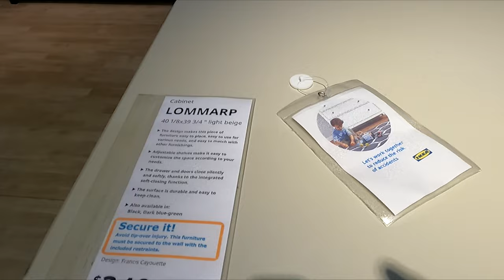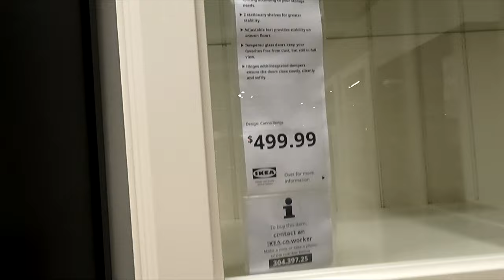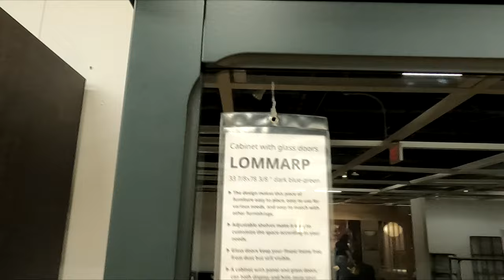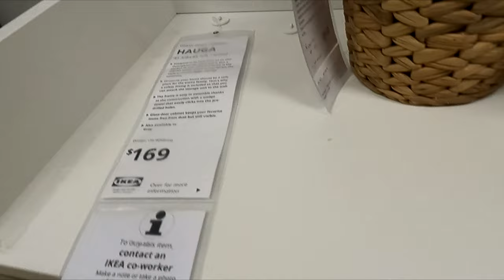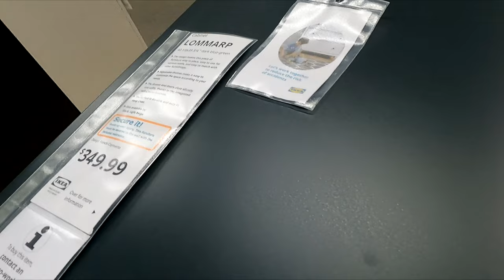IKEA GLASS DOOR CABINETS BOOKCASES SIDEBOARDS FURNITURE SHOP WITH ME SHOPPING STORE WALK THROUGH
BEST SELLERS IN HOME AND KITCHEN ON AMAZON IKEA shop with me with glass door cabinets and storage organization furniture and bookcases and sideboards and tables and consoles and living room furniture and home furniture and home decor and for summer 2022 and ikea ikeashopwithme ikeashopping home furniture shopwithme storewalkthrough and this shop with me or come with me shopping store walk through at the store in Elizabeth NJ or New Jersey which is like a Walmart or BJs or Costco or Big Lots or Sams Club or Target or IKEA or At Home store or TJ Maxx and also Marshalls or HomeGoods and they also have home goods items like planters for plants and pots, furniture and chairs and baskets and tabletop decor, spring decorations and floral and flowers and vases and stem and stems and holiday seasonal decor and other items for the house to decorate and look nice and pretty and beautiful for spring time and summer and fall and winter and Christmas and filmed with my GoPro Hero 9 Black video camera and NJShoreBeachLife channel will have shop with me shopping store walk through videos from stores around the NJ or New Jersey shore area including Walmart, Target, IKEA, Home Goods, Marshalls, TJ Maxx, Burlington, Dollar Tree, Hobby Lobby and others and thanks so much for watching